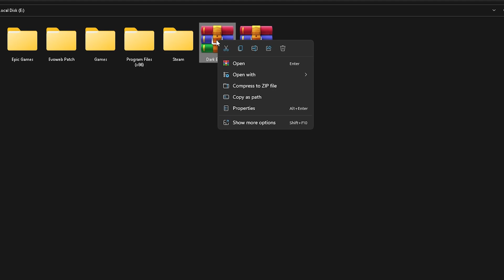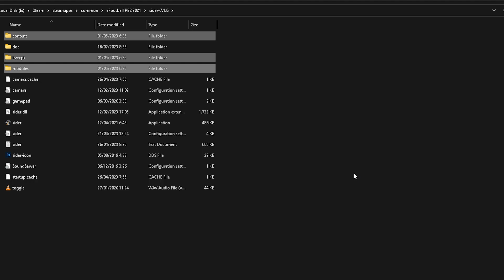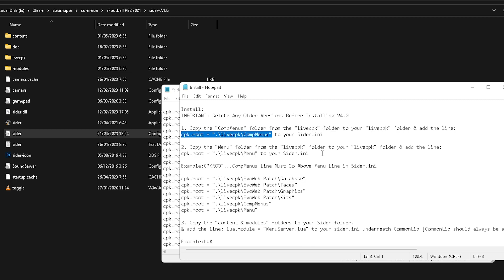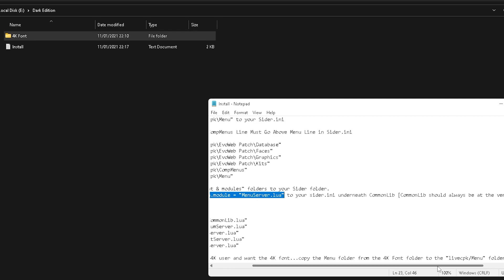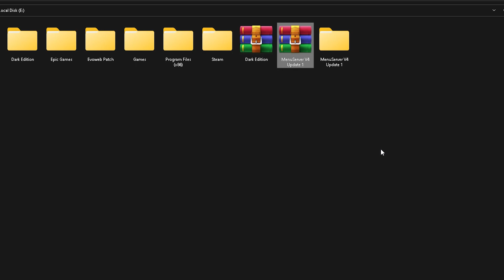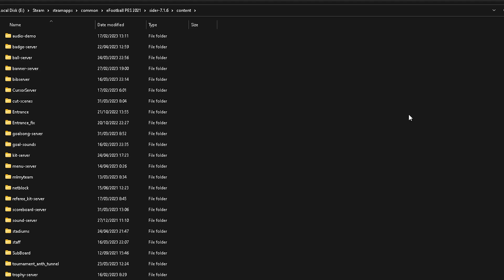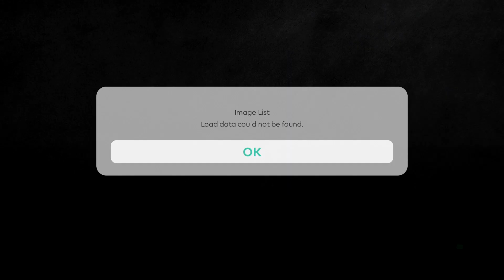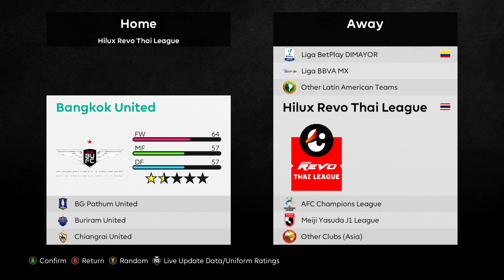MenuServer Update Evoweb Patch 2023 for PES2021 Season Update - PES21 mod MenuServer Prematch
- How to install/update
- Review MenuServer 2023

Credits
Hawke and Teams